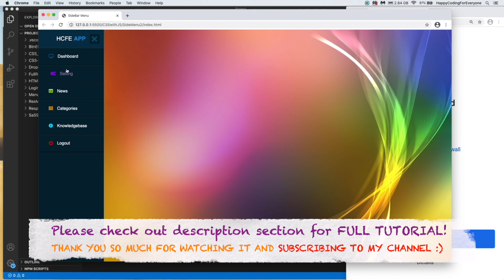Animated Left Side Responsive Menu Project with HTML - CSS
You can watch full of tutorials with lots of real world examples and comprehensive projects from below links.

Learn HTML, CSS & SASS Build Pro Websites From Scratch with Real World App and Become a Software Developer

                           %50 OFF Now!

D60F5A50A7A6D529D95D

Expiry date : 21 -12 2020

Full responsive website design

Full responsive web design

Css Full Website Template
Css Full Website Layout
Css
Css Tutorial
Css Tutorial for beginners
Css with examples
Css full course
Css course
Css Menu Design
Css Responsive Menu Design
Responsive Menu Design
Menu Design
Website Responsive Menu Design
Website Menu Design
Css  design
Css Button Design
Css Web Design
Css Html tutorial
Css Html